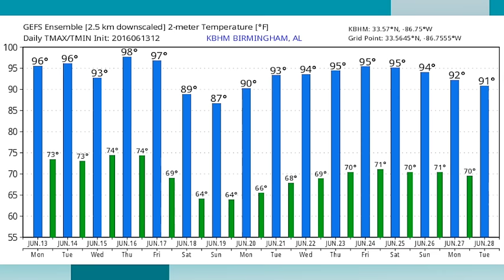June 13, 2016 Weather Xtreme Video - Afternoon Edition